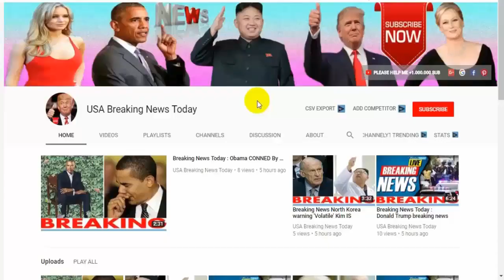Breaking NewsRussian 🔥 WARSHIPS on way to Syria as part of MILITARY buildup amid World War 3 fears